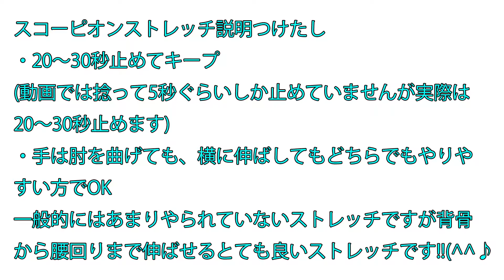スコーピオン!?ストレッチ!!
サソリみたいなストレッチです!!(；ﾟДﾟ)